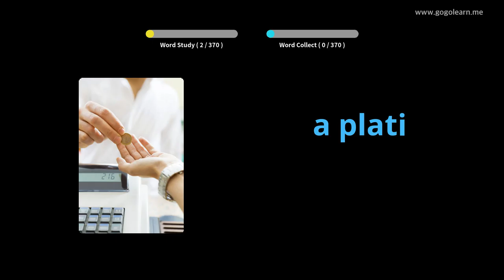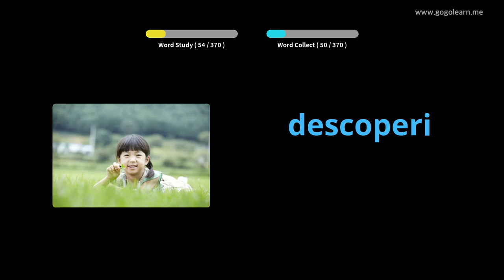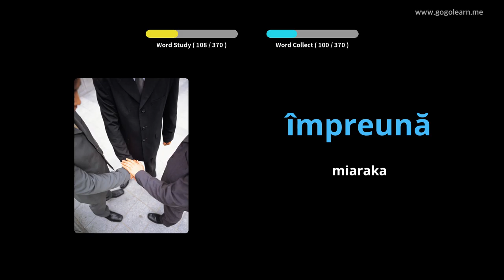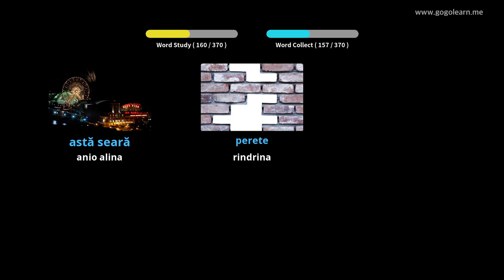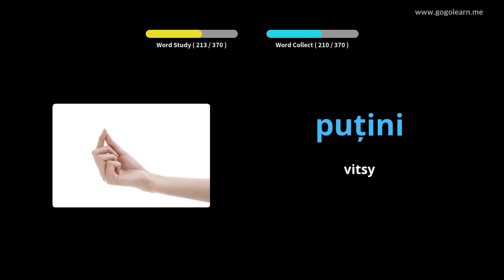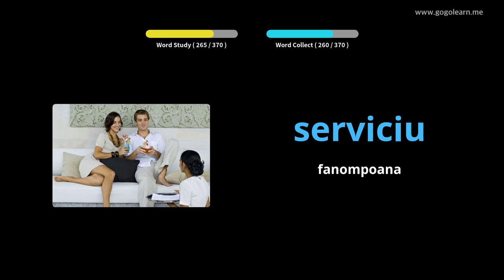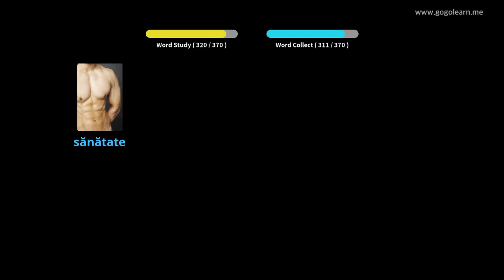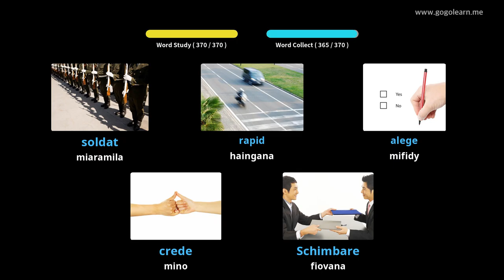Sekoly faharoa an'ny voambolana Rosiana 1 | Golearn